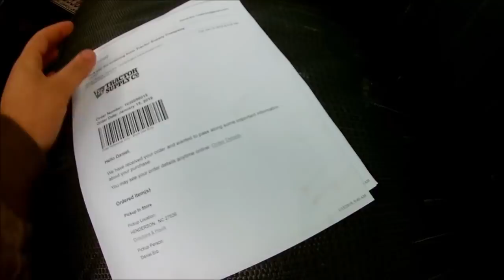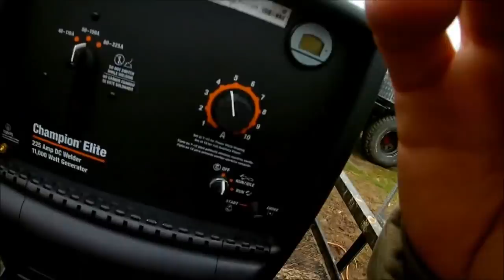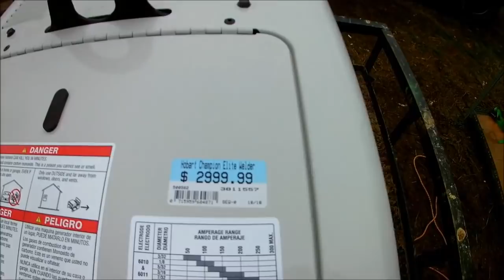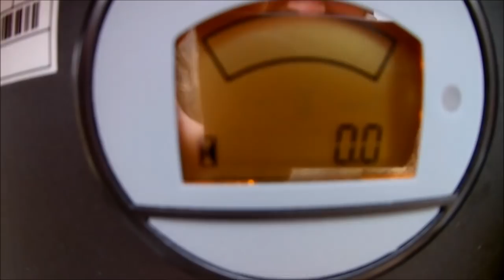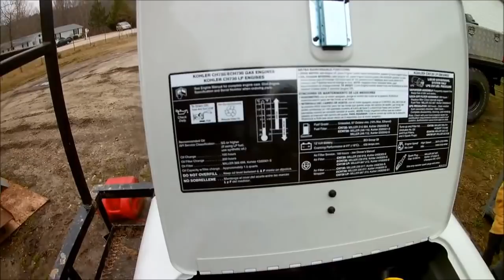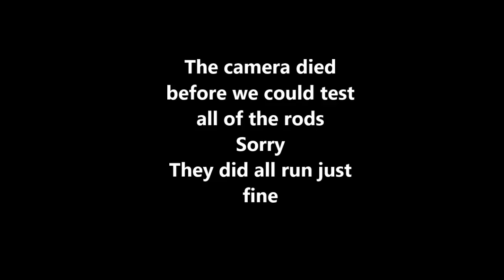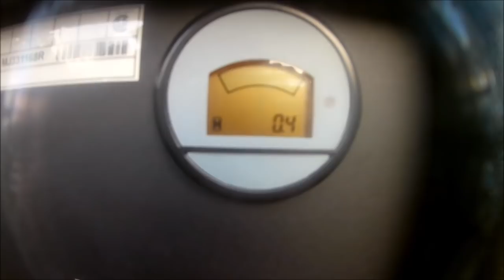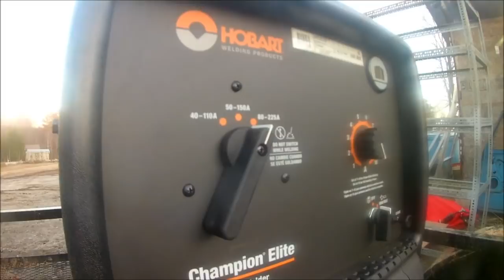My new hobart Champion Elite - Replacement for the Blue Star 2E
I finally bought a full size engine drive brand new. Its going to be my replacement for the old Blue Star 2E. We also run the Lincoln 210mp off of it to test its generator power.

TIG 200 Amazon
Yes welder CUT-55
Prime Weld CUT-60
Evolution EVO-mag28
Evolution 10in miter saw